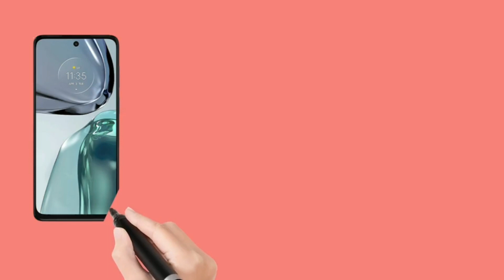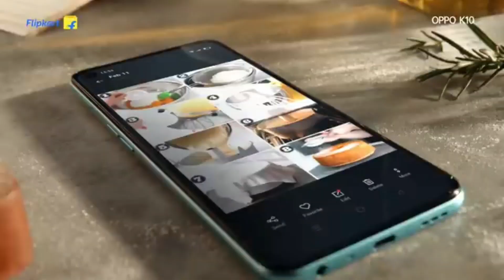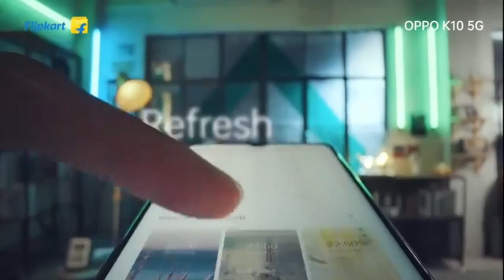Top 5 Best Camera Smartphone Under 15000 in October 2022 | Camera Phone Under 15000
In this video, I'm going to show you the best camera smartphones under 15000 in October 2022. You can see the top 5 best camera smartphones under 15000 in October 2022.

top 5 best camera smartphone under 15000 in October 2022